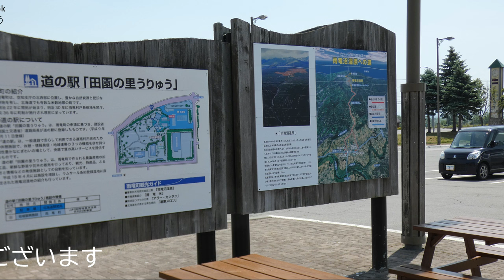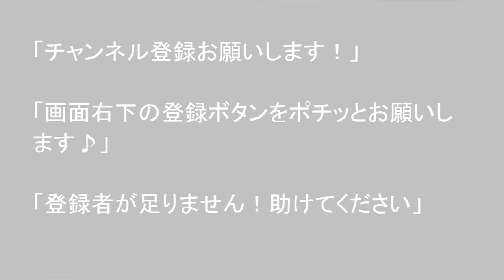【田園の里うりゆう】雨竜沼湿原の玄関口として、国道275号沿いに道路利用者が快適に休憩できる場所を提供するとともに、道路情報・観光情報・地域情報 孤独のドライブ2024